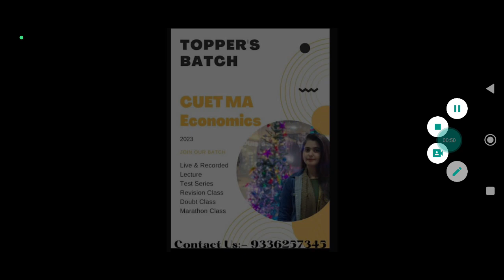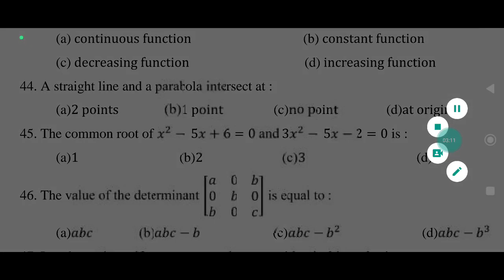CUET MA Economics Previous year paper solution ☝️ "Mathematics MCqs"